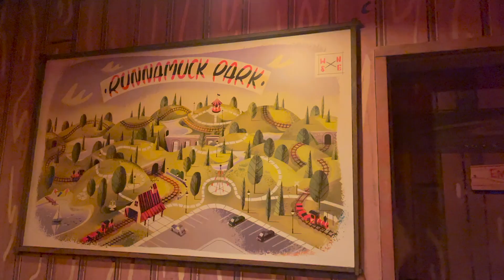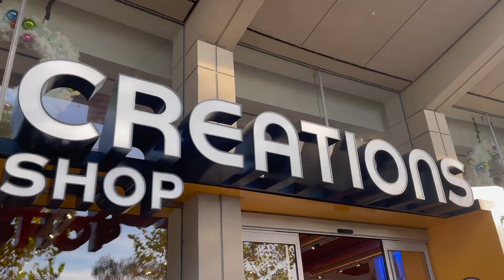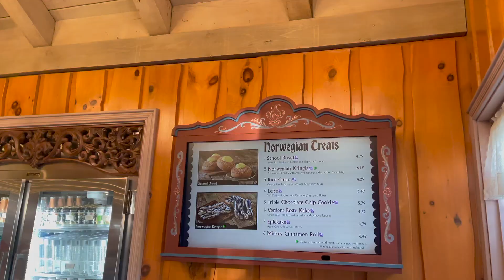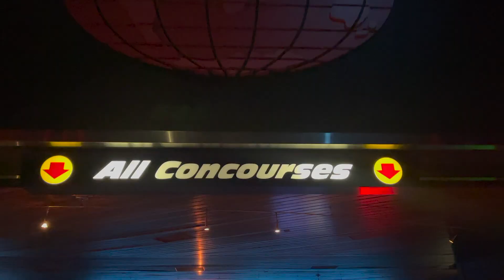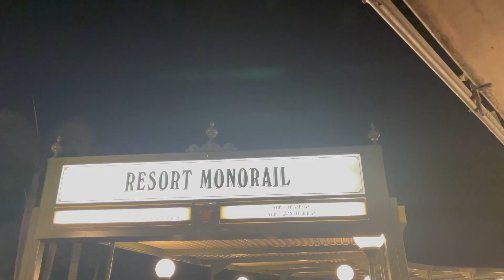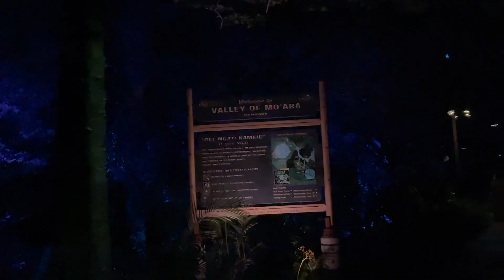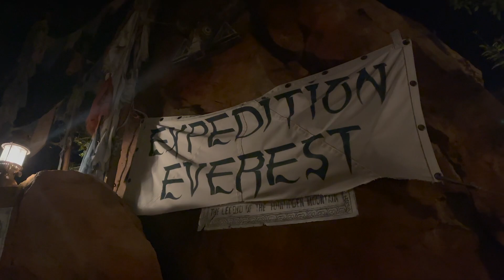4 PARKS IN 1 DAY ON THE DISNEY COLLEGE PROGRAM! (and a special college program only event)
HI EVERYONE! welcome back to vlogmas, day 8! In today's video, my roommate Kylie, my friend Caitlin, and I go to all four parks in one day. We've been wanting to accomplish this for a while now and have never found the time, so were so excited to have finally done it! stay til the end for a CP only event they held in animal kingdom as well :) thank you so much for watching and I will see you in the next one! BYE!

music used in today’s upload!